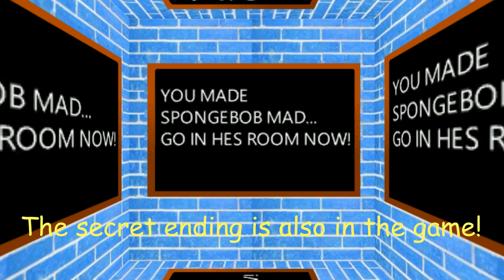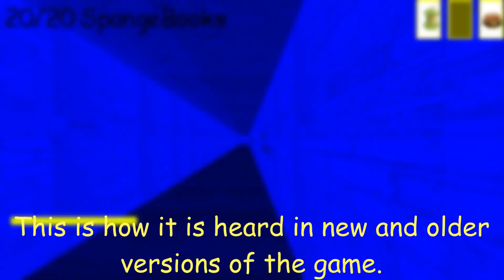Some stuff you didn't see in SPONGEBOB'S BASICS! (POSSIBLE SPOILERS)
WARNING! This video may have spoilers for Spongebob's Basics V3, if you don't want to get spoiled then i wouldn't recommend you to see 3:05

SPONGEBOB'S BASICS is made by DillonLeft, you can download it